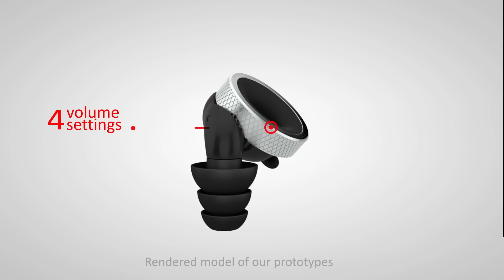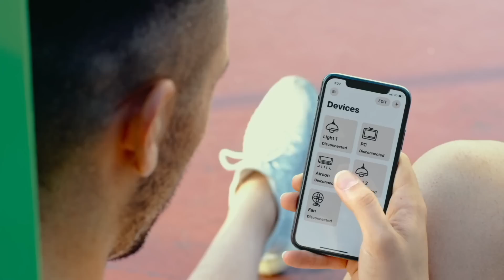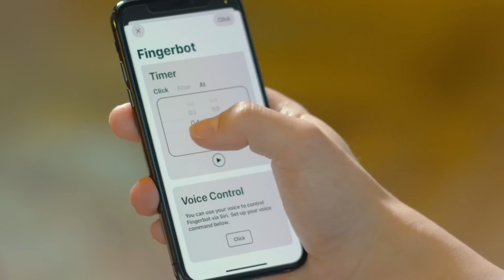8 AWESOME ADVANCED GADGETS Available On Amazon & Online ▶ Gadgets Under Rs500, Rs1000, Rs10K, Lakh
Topics : 8 AWESOME ADVANCED GADGETS Available On Amazon & Online ▶ Gadgets Under Rs500, Rs1000, Rs10K, Lakh

 Advanced Gadgets  जो आपकी ज़िन्दगी को आसान बना देंगे

1. Samsung Ballie

 2. Keeback

3. Focusbuds

4. Ooho Edible Packaging

5. Knops

6. Cirkul

7. Snore Circle

8. Adaprox Fingerbot